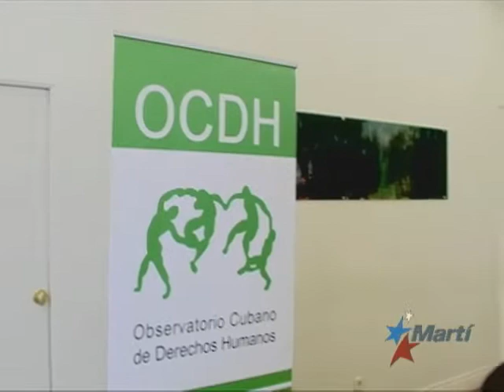Abogados cubanos llevan a la Unión Europea solicitud sobre Cuba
Mayo 21|  Dos abogados cubanos viajan a España para solicitar a la Unión Europea que obligue al gobierno de La Habana a que cumpla con sus compromisos internacionales.  Nuestro corresponsal en Madrid, Miguel Manrique, estuvo con ellos.